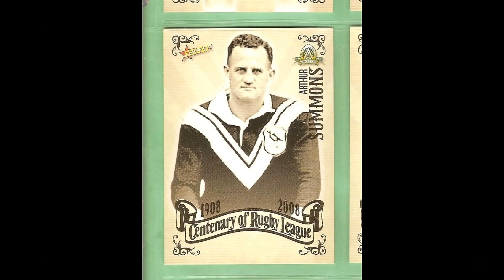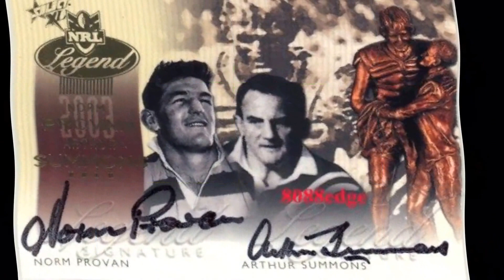Arthur Summons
Celebrating the birthday of Wests legend Arthur Summons